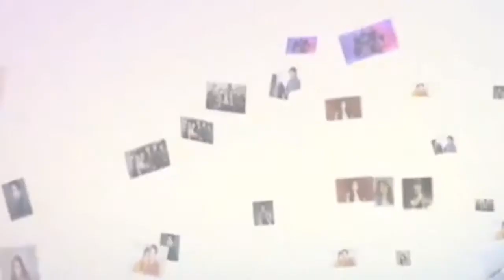Andi Eigenmann nilinaw na hindi totoo ang tungkol sa nagviral nilang larawan ni Philmar!